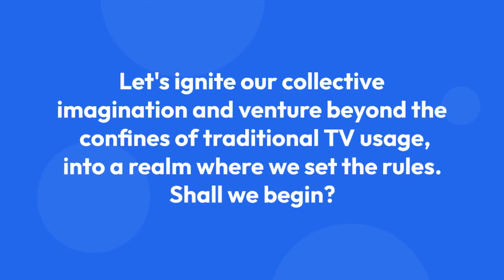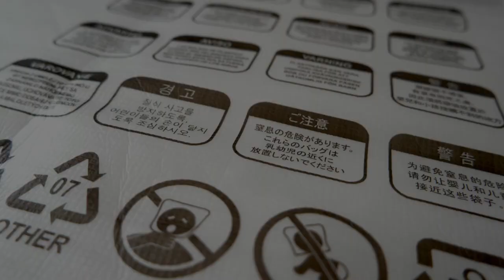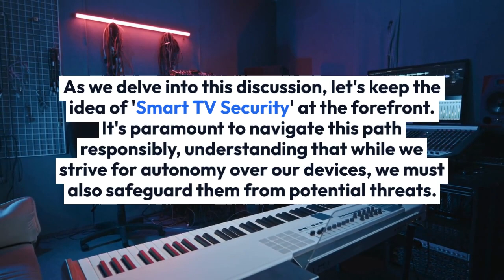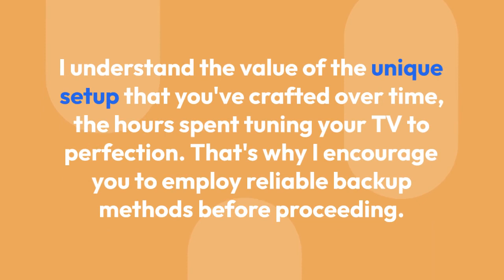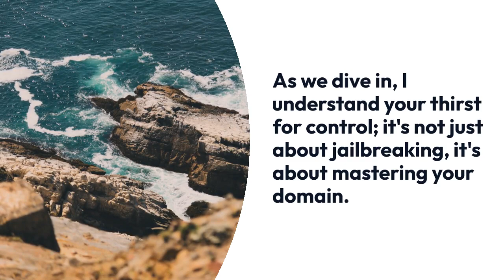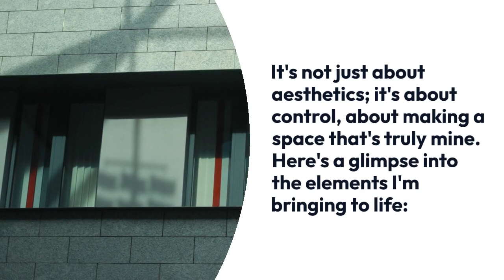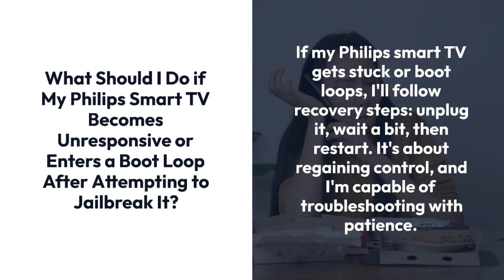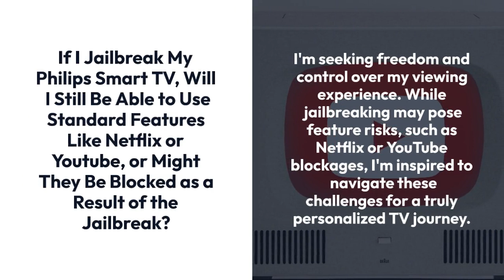How To Jailbreak My Philips Smart TV?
Many Philips Smart TV owners aren't aware that their devices, while sleek and functional, operate within a closed ecosystem, much like the carefully groomed walled gardens of old European palaces.

I've come to realize that, like many others, I yearn for a landscape of endless possibilities—a television experience that's truly mine.

It's with a sense of shared purpose that I've ventured into the world of jailbreaking, not just to satisfy personal curiosity, but to empower us all to redefine our viewing experience.

As I stand at the threshold of unlocking my Philips Smart TV, I'm reminded that with great power comes great responsibility. I'm poised to guide you through the intricate steps, highlighting not just the how, but the why, and the precautions we must take as we embark on this journey to transform our living room's centerpiece.

Let's ignite our collective imagination and venture beyond the confines of traditional TV usage, into a realm where we set the rules. Shall we begin?